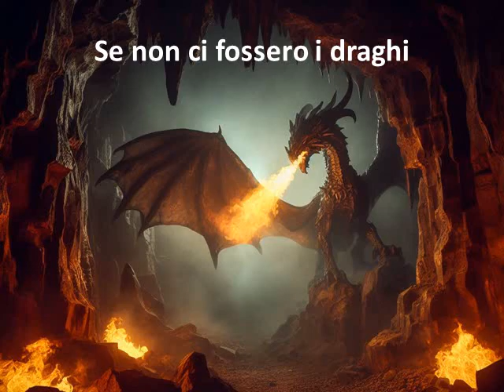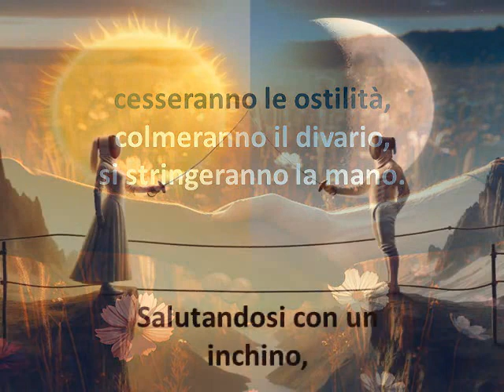Se non ci fossero i DRAGHI. Luce oscurità, bene male, gioia dolore: tutto è vita. Poesia illustrata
La vita è vita, e sempre degna di essere vissuta, anche quando è lotta e sofferenza, con coraggio e passione, senza timore dei contrasti: essa, infatti, è relazione tra opposti. Tesi, antitesi, sintesi: la diversità è ricchezza e opportunità. Yin e Yang sono parti integranti dell'Essere.

"Se non ci fossero i draghi" (2021) di Loredana Bottaccini @poelory
Immagini realizzate con Image Creator

Anche in versione ebook